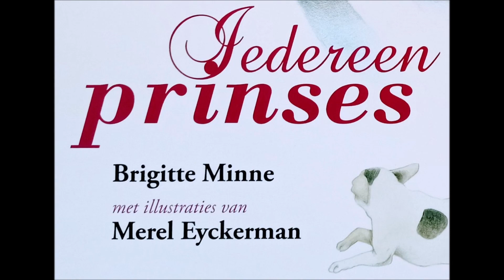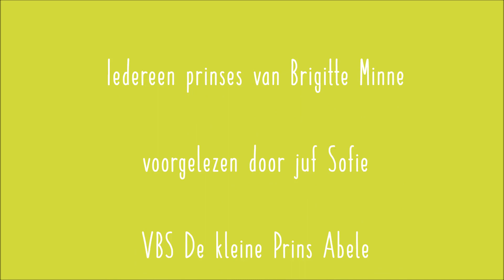Digitaal prentenboek: Iedereen Prinses door Brigitte Minne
Digitaal verhaal: Iedereen prinses, geschreven door Brigitte Minne, met illustraties van Merel Eyckerman, voorgelezen door juf Sofie van VBS De Kleine Prins Abele